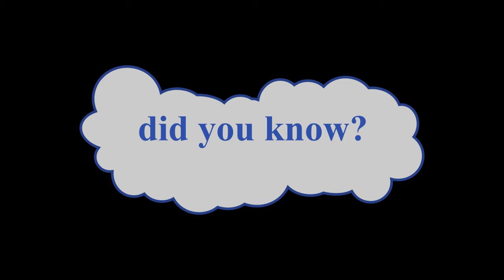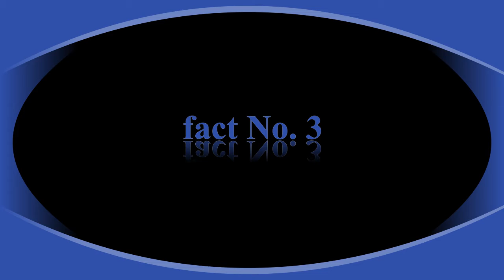Fact Firing ep. #09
1=facts
2=science facts
3=facttechz new video